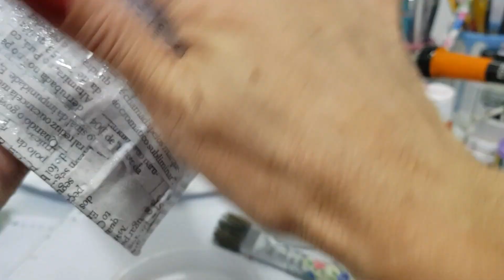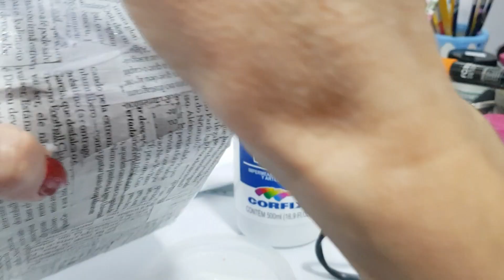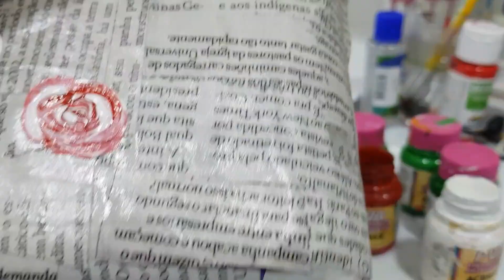POTE DE SORVETE TRANSFORMADO NUM LINDO VASO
Usei pedaços de jornal e cola PVA para deixar o pote se sorvete mais durinho. Apliquei umas 4 camadas de jornal. Por cima usei termolina leitosa para impermeabilizar e permitir que o vaso possa molhar sem desmanchar o papel. Fiz as rosinhas usando tinta PVA para artesanato. Por último usei verniz em spray para impermeabilizar e durar mais a pintura.